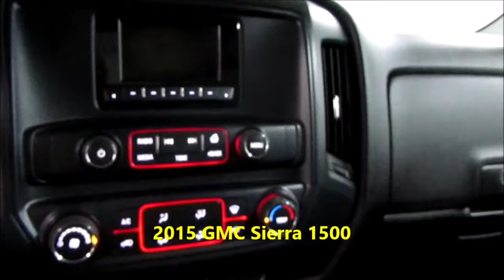2015 GMC Sierra 1500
State Inspected - 20 Day Temporary Plate - 3 Month / 3,000 Mile Warranty